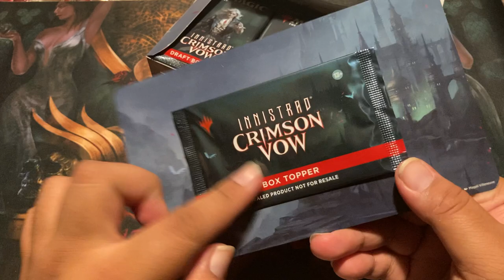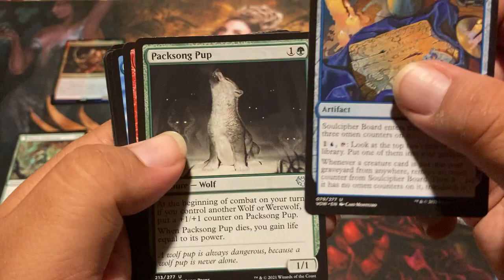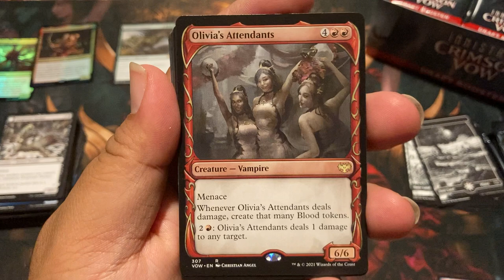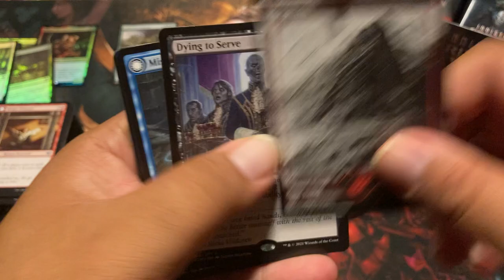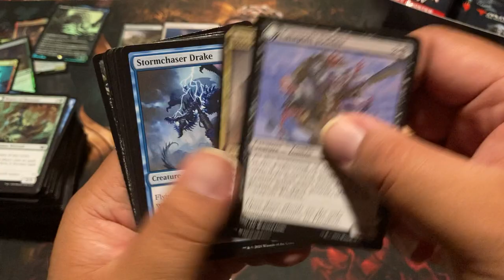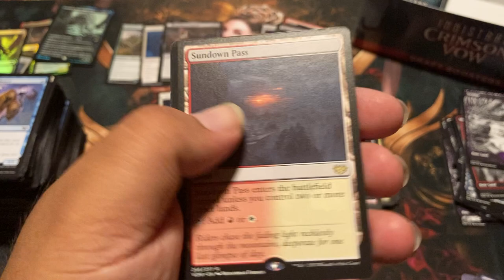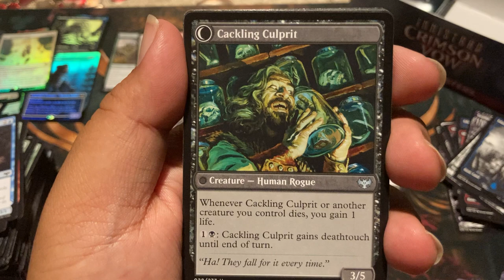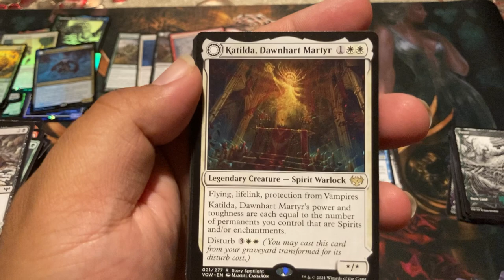Innistrad Crimson Vow Draft Booster Box Opening